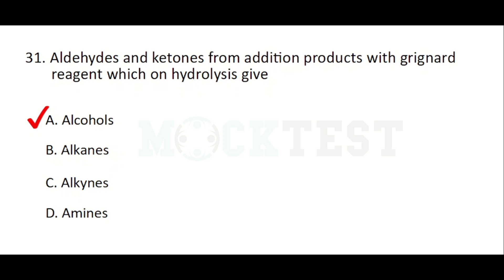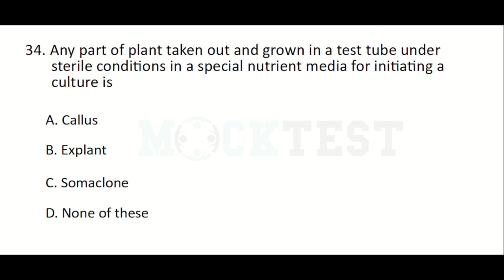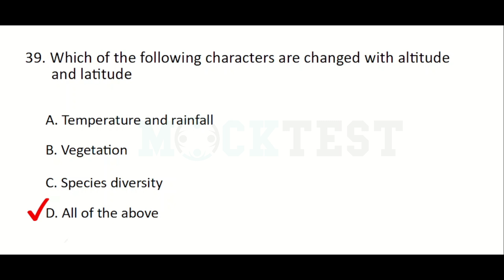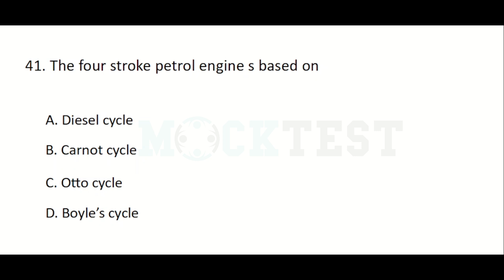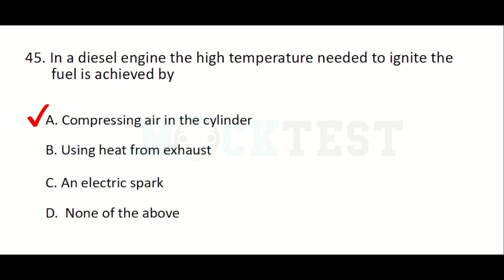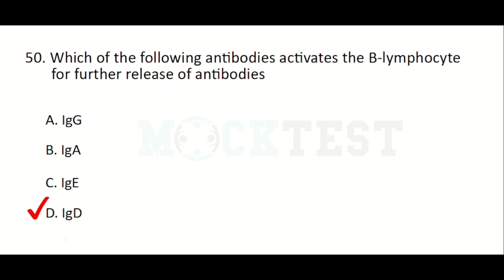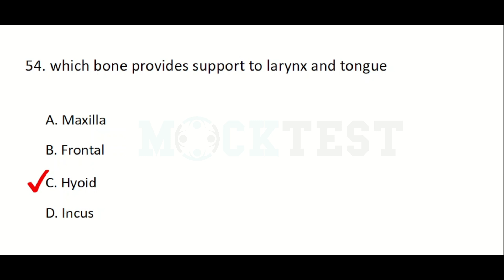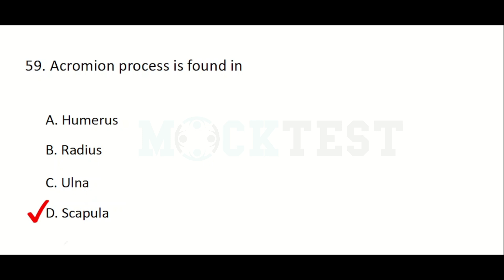Junior Lab Assistant Thozhilveedhi Q&A Class 14 | MockTest| MLT| Chemistry| Physics| Botany| zoology